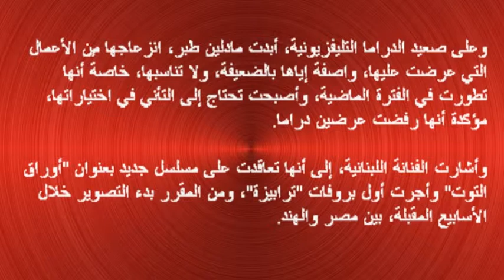Madlen Tabar Press ( eremnews.com / 24.01.2015) مادلين طبر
مادلين طبر تتحول إلى "كاهنة فرعونية"